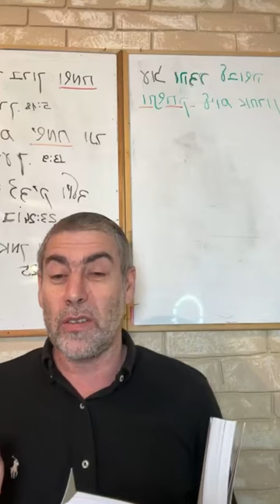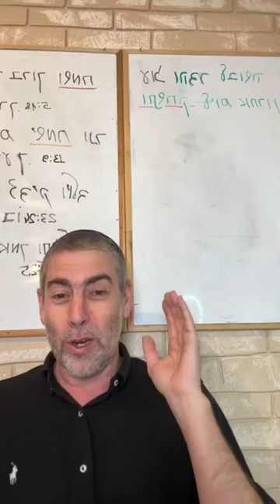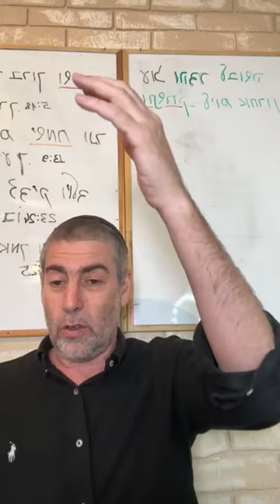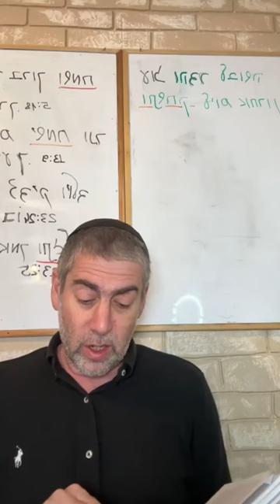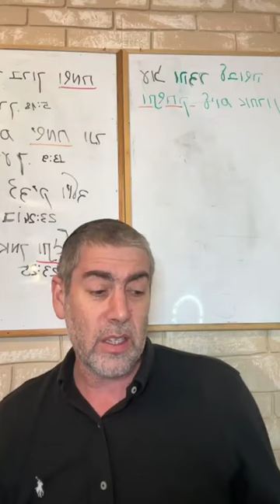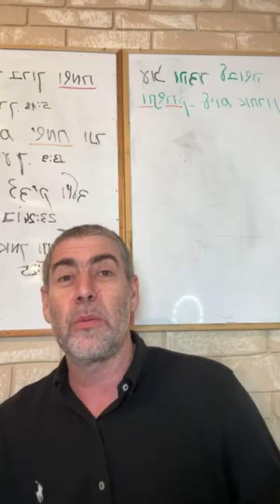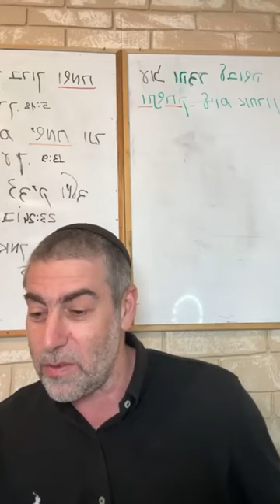✡️ Ицхак Пинтосевич: Смирение ведет к спасению. Влияй добром на других. О благодарности. Урок 30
Благодарность важно не только понимать теоретически как нравственное качество, но и обязательно применять на практике.
Что помогает нам познать истинную суть вещей и смягчить наши страдания? Учимся все воспринимать как предпосылки для добра.
История с разговором в прямом эфире на радио, когда рав Шалом Аруш говорил с одной женщиной, жаловавшейся на страдания в своей жизни.
Главный толчок к трансформации в положительную сторону - желание и готовность человека самому изменить свое мышление. Как принятие всех событий с благодарностью влияет на наше настроение?
Как избежать духовного падения и бедствий? Признание добра от Вс-вышнего в нежеланных событиях как проявление качества смирения.
Как ведут себя гордецы, которые не благодарили за хорошее и к которым приходят проблемы? Разбираем закон из книги Шульхан Арух.
В чем изначальная причина появления меры суда над человеком и как заслужить спасение?
Почему сопротивление реальности по сути является сопротивлением Вс-вышнему и лишено смысла?
Три вида неверия. В чем суть каждого из них и в чем основа истинной веры в Б-га?
Как формируются установки в мышлении человека? Примеры различных вредящих человеку установок и главный путь избавления от них.
Уединенная молитва рава Шалома Аруша и его духовное озарение.
Изучение книги рава Зелига Плискина "Thank You". Осознаем, как наша благодарность может приносить пользу другим.
Каждый человек многогранен. Учимся подходить к ближним с благодарностью.
В чем должна выражается настоящая благодарность? Выходим за рамки простого "спасибо".
Поблагодарить за благодарность, которую дает нам кто-то. Пример правильного поведения от японцев.
История о престарелом учителе, к которому пришли с благодарностью его ученики.